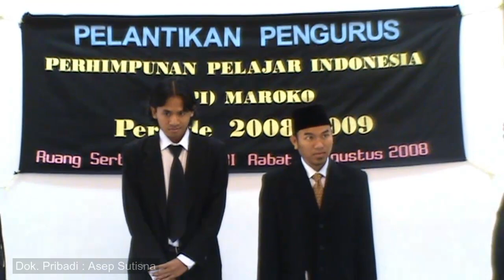Pelantikan Pengurus PPI Maroko Periode 2008 - 2009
Pelantikan Pengurus PPI Maroko Periode 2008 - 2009 di KBRI Rabat pada tanggal 17 agustus 2008